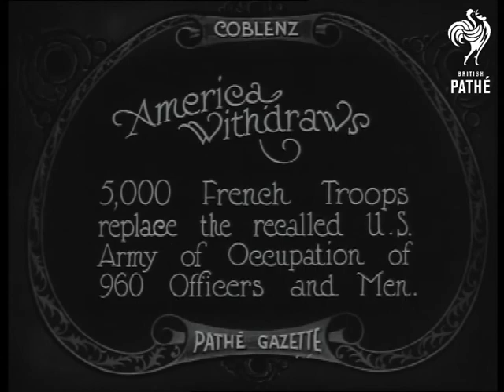America Withdraws (1923)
Item title reads - America withdraws. 5,000 French troops replace the recalled U.S. (US) army of occupation of 960 officers and men. Coblenz.

The American flag is lowered and the Tricolour is raised.  M/S as the flag is carried down some steps.   Various dignitaries walk through the town and troops march through headed by a band.  M/S of the troops, the camera pans across them.   L/S as they march through the square.  M/S of officers shaking hands with ladies who are leaving on a train.

Note: there is a story which is similar or the same entitled 'Coblenz: America Withdraws' in G 951 on *PM0296*.
 FILM ID:296.23